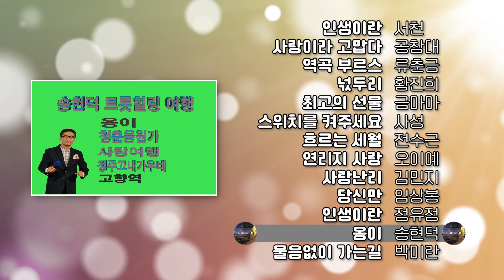[Playlist][2월2주차 성인가요] 🥁2월 둘째주 신곡 발표!🥁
00:00:00 인생이란, 서천
00:03:36 사랑이라 고맙다, 공창대
00:07:27 역곡 부르스, 류춘금
00:11:24 넋두리, 황진희
00:15:01 최고의 선물, 금마마
00:18:22 스위치를 켜주세요, 사성
00:21:41 흐르는 세월, 전수근
00:25:12 연리지 사랑, 오이예
00:28:50 사랑난리, 김민지
00:32:06 당신만, 임상봉
00:35:38 인생이란, 정유정
00:39:15 옹이, 송현덕
00:42:52 물음없이 가는길, 박미란